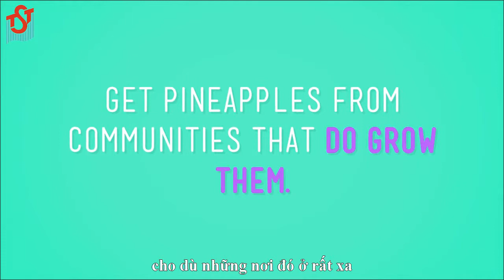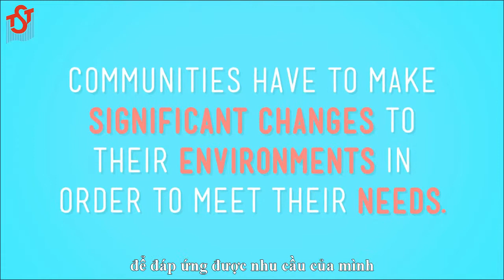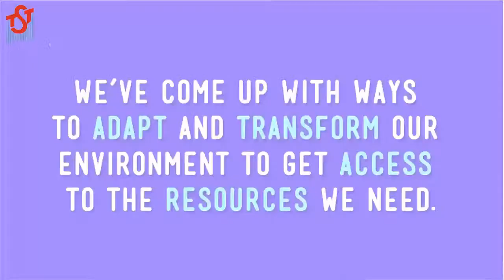TST's Science TV #3.2 Khai thác tài nguyên thiên nhiên